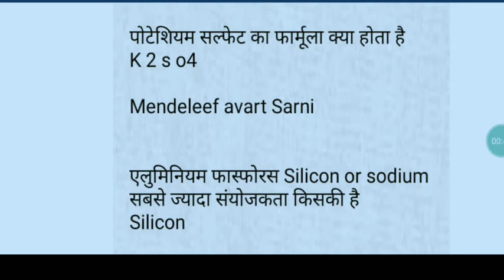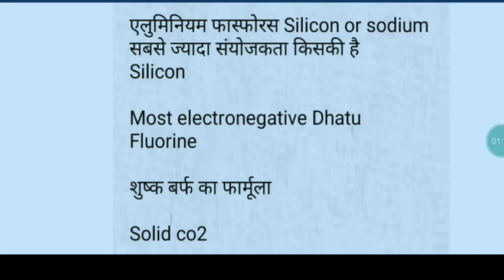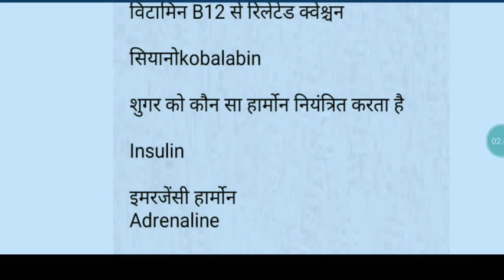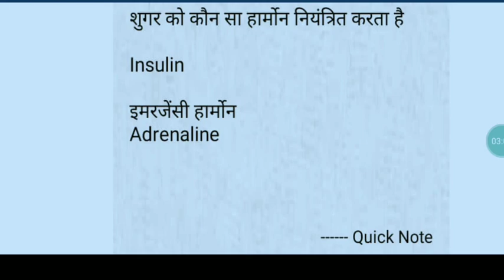RRB Je 28 may shift 1 all general science qustion with answer ll rrb je 28 may 1St Shift answer key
rrb je 28 may 1St Shift,
rrb je answer key 2019,
rrb je 28 may Shift 1St,
rrb je,
rrb je answer key,
rrb je shift 1,
28may 1St shift,
rrb je shift1 28may,
rrb je 28 Shift 1,
28 may shift 1 rrb je,
rrb je exam 28 may 1St Shift,